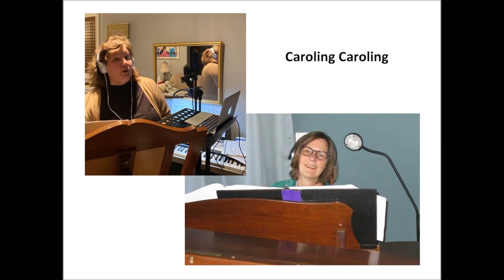Caroling Caroling, by Burt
Marnie Setka-Mooney, soprano;  Kathryn Le Gros, piano
Part of Excel in Joy concert series, St Mary's Oak Bay, BC, Canada.   Please donate to the Victoria Hospice Bereavement Fund in honour of Catherine Young.